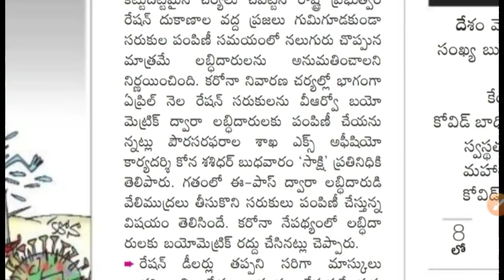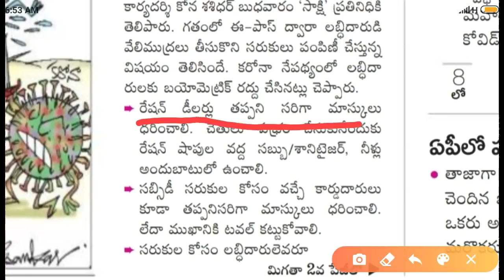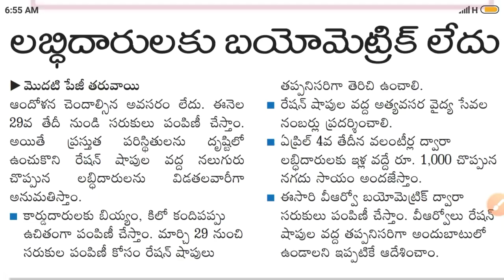వాలంటీర్లకు శుభవార్త చెప్పిన జగనన్న ! వాలంటీర్లు రేషన్ డోర్ డెలివరీ రద్దు ! ఏప్రిల్ రేషన్ పాత పద్ధతి